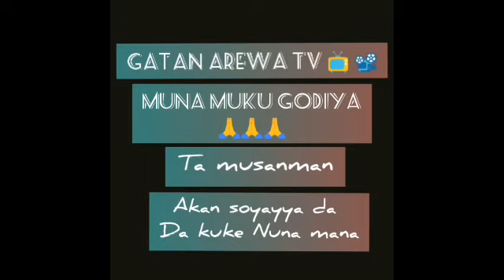Garzali Miko new album 2021_zallar kida _sabuwar Wakar 2021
GATAN AREWA 📺